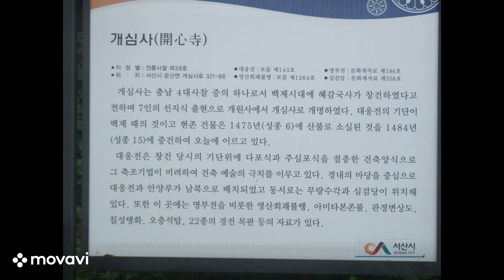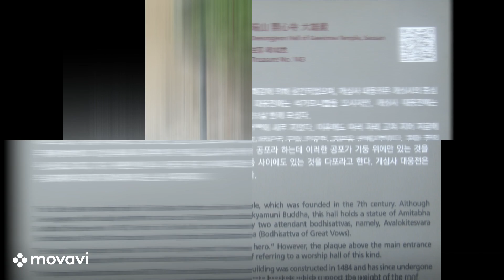충남 서산 개심사